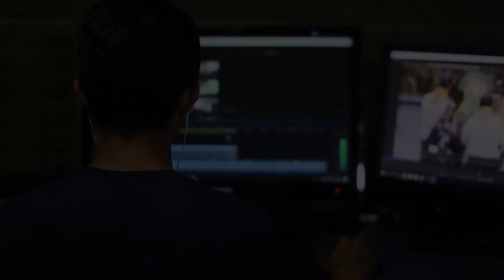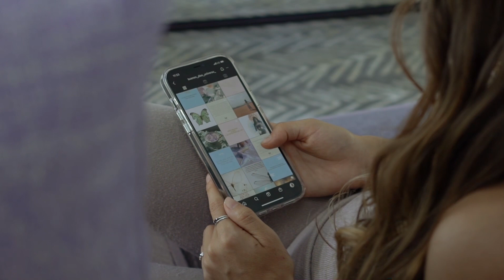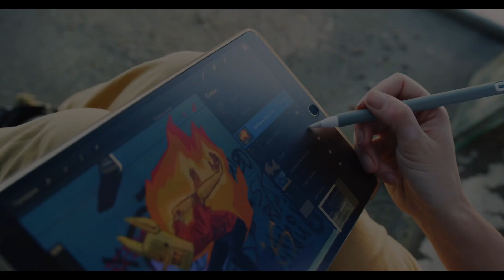Top 5 Online Jobs You Should Consider in 2023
This video provides an overview of the top 5 online jobs you should consider in 2023. Learn about the best opportunities for remote work, the skills you need to succeed, and how to get started. Find out which online jobs are the most lucrative and rewarding. Let’s take a look.